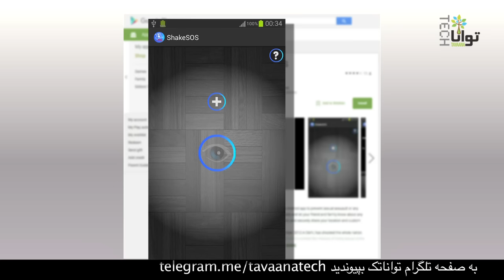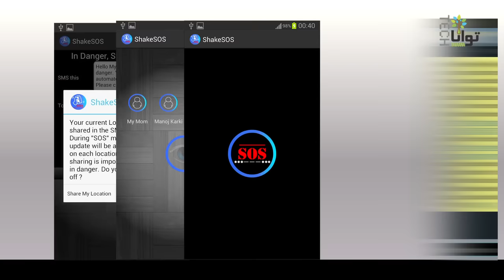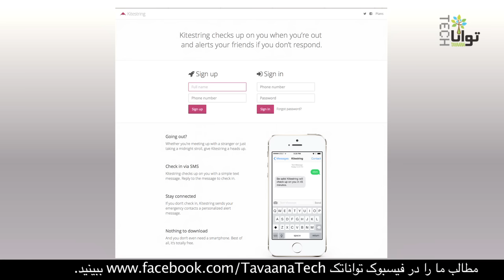تکنولوژی در برابر زورگیری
در این ویدئوی آموزشی حسین به شما اپلییکیشن‌هایی را معرفی می‌کند که به کمک آنها می‌توانید خود را در موقعیت‌های خطرناک مانند زورگیری نجات دهید. برای دیدن مطالب بیشتر به :